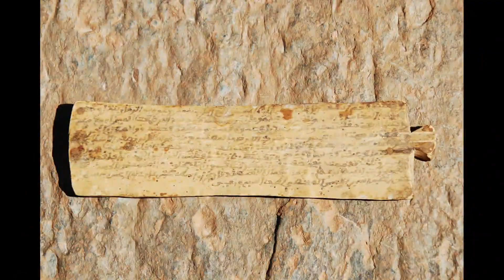البوم جمال بلادي 01 Album Le Maroc mon beaux pays